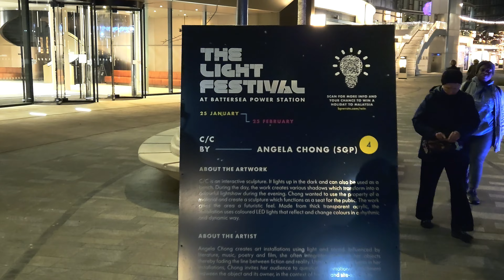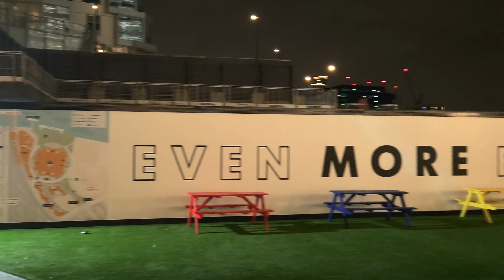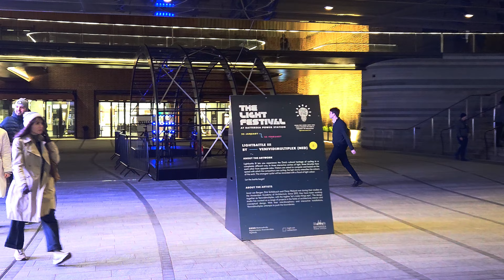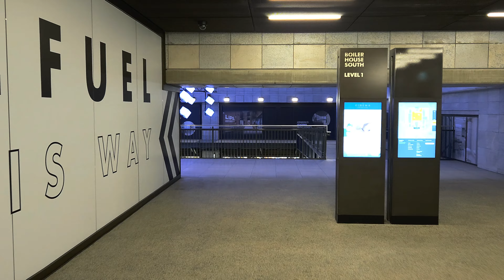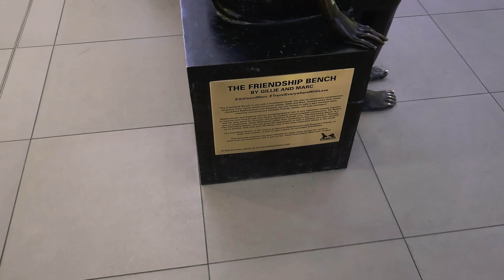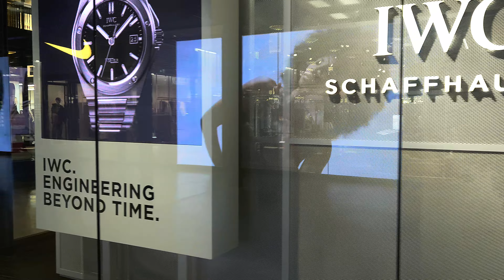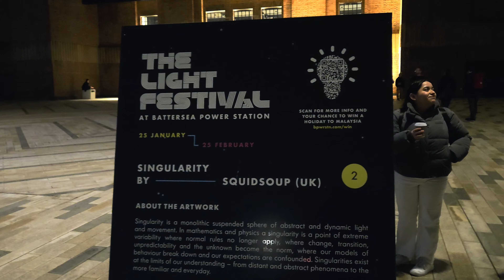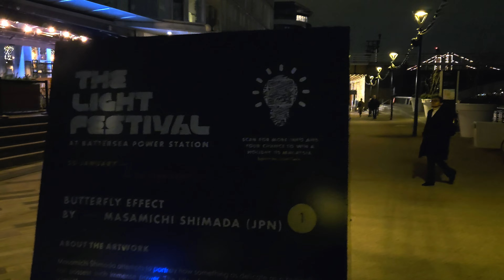Discover the Secret of Battersea Power Station's Light Festival | 4K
Enjoy an evening walk in London's Battersea Power Station during Light Festival. Transport yourself into the iconic London destination with 4K 60FPS HDR video and binaural sound. The legendary London landmark has been brought back to life as one of the most exciting and innovative mixed use neighbourhoods in the world  - a place for locals, tourists and residents to enjoy a unique blend of over 140 shops, bars, restaurants, leisure and entertainment venues, parks and historical spaces.

In this video: London walking tour, Battersea Power station walking tour, London first person view, binaural stereo sound, London light festival 2024, London skyline, lights art.

0:00 Welcome to Battersea
07:00 Inside Battersea Power Station
33:00 Outside Battersea Power Station